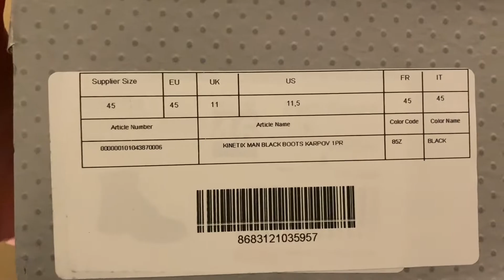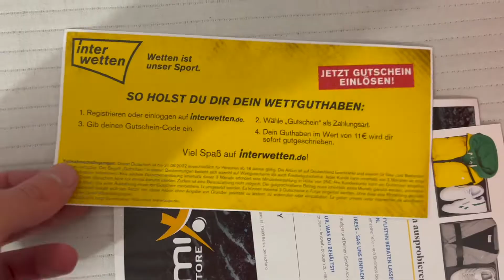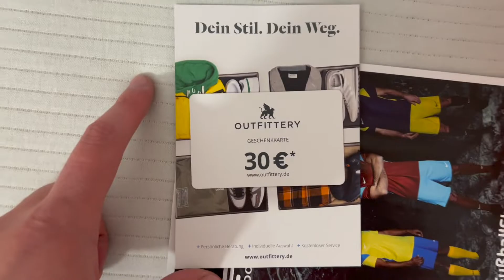Nike and Kinetix Unboxing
Changing up the unboxing videos. Enjoy!